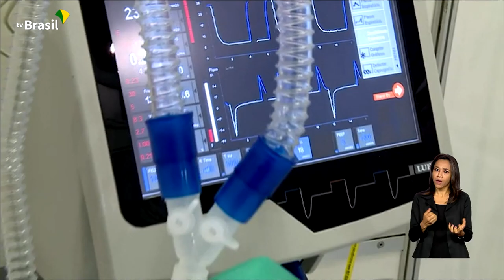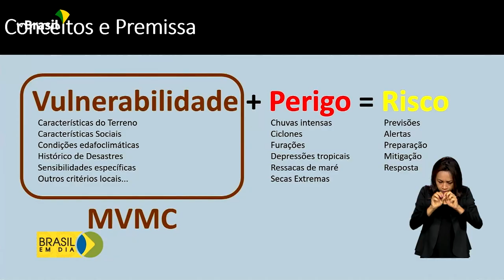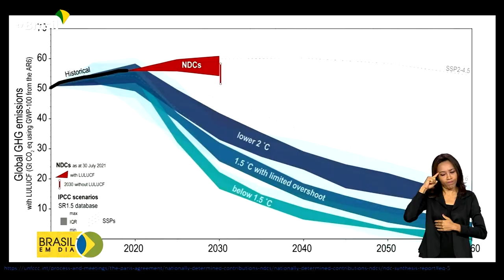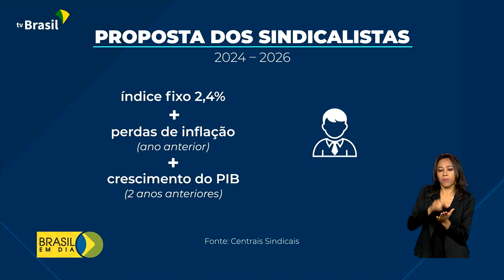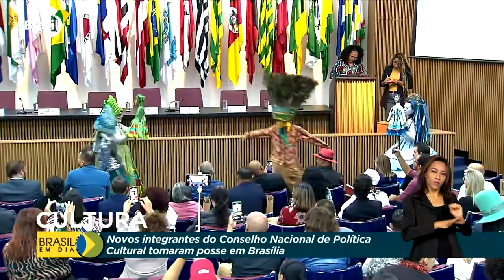Brasil em Dia - 04 de abril de 2023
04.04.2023 - Governo federal entrega, em Recife, 336 unidades habitacionais do programa Minha Casa, Minha Vida. Agenda de fortalecimento da indústria da saúde é retomada. Meta é produzir 70% dos insumos usados no SUS.